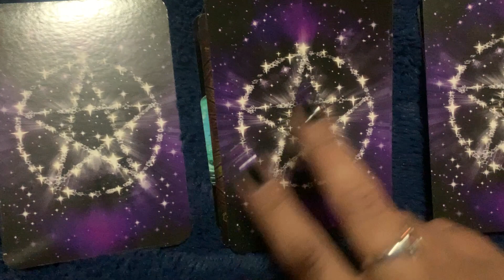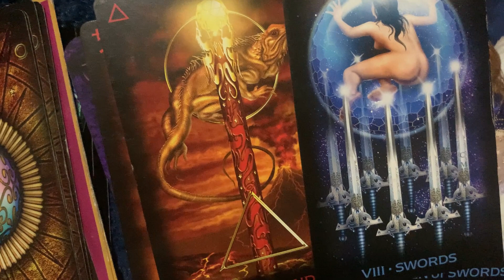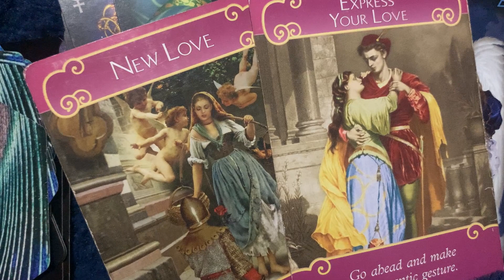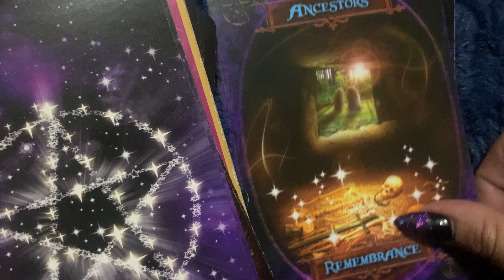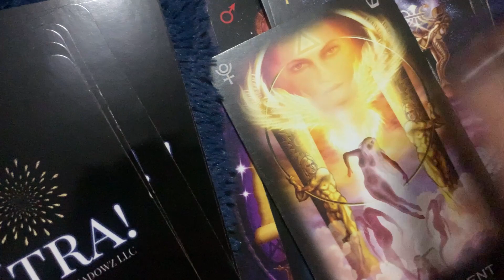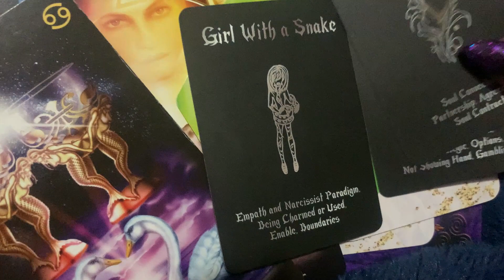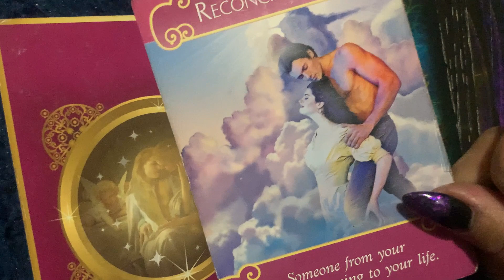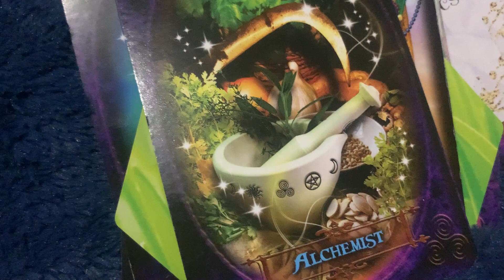PICK A CARD WHO’S DOING A LOVE SPELL ON YOU? ❤️🔮🌙🔥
Pile 2 00:22
Pile 2 7:37
Pile 3 15:16

Etsy shop 🔮🌙